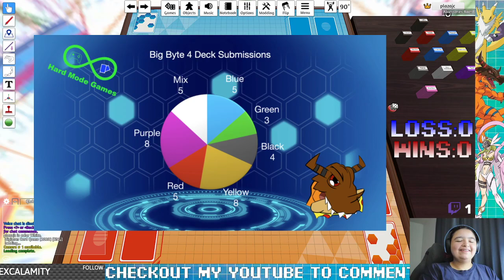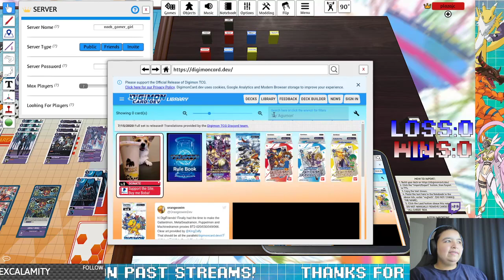Digimon Card Game 2020: Deck composition and a few battles!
Deck building for a bit then trying my build out with Excalamity again! I think it still needs some work! T_T

Zaffy Mod